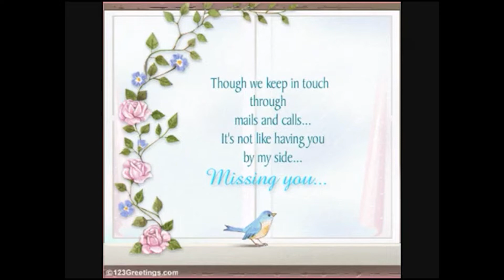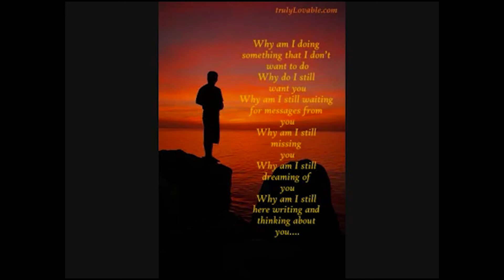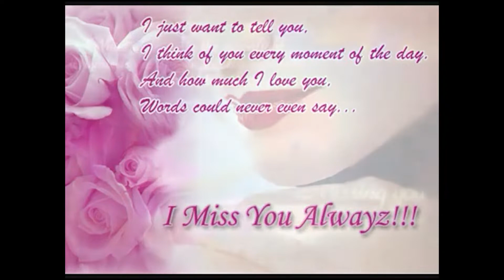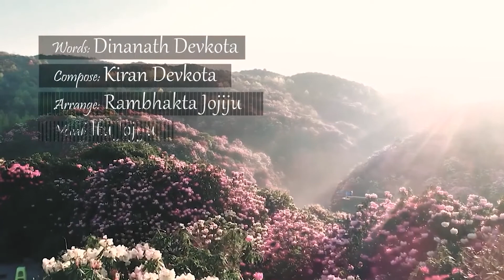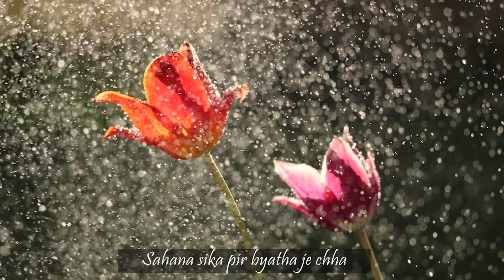Juke Box Best Songs Of Itu Jojiju | 2078 B.S | Nepal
Enjoy The Juke Box  Best Songs Of Itu Jojiju In Nepali Sung By Itu Jojiju

Realesed  2078 B.S.

1. Song                           Parkhi Base
    Music                         Santosh Pragadh
    Lyricist                       Prakat Pageni Shiva

2. Song                     Barshau Pachhi
    Lyrics                    Hemanta Bibash
   Music                    Mana Raja Nakarmi

3. Song                      Yasto Swarthi
     Lyrics                    Fadindra Bhandari
     Music                   Fadindra Bhandari

4.  Song                         Timrai Chahana Ma
    Music                          Ram Bhakta Jojiju
    Lyrics                          Binit Jojiju

 5. Song                        Timro Bayan
    Lyrics                       Bishownath Prem
    Music                      Kiran Kandel

 6. Song                         Jab Jab Huri
    Lyrics                         Anjana Poudel Anushruti

7. Song                   Ma Ta Vir Ma
    Lyrics                  Dinanath Devkota
    Music                 Kiran Devkota

                                      /jojijuentertainment

                                        ​BIGAh1dRA51QsOg

                                       ​UCdlwMkmt_bbLeHmxD5hRlw

                                      ​​/CNB0g341DVkT_tMGl7zcMkg/featured

                                      Rambhaktaojijustagram.com
                                     /rambhaktajojiju/

                                    /rambhakta.jojiju

यस च्यानल मा रहेका कुनै पनि भिडियो DownLoad  या कपी गरेर अन्य च्यानल मा हालेको पाईएमा प्रचलित कानुन बमोजिम कडा भन्दा कडा कारबाही गरिनेछ।